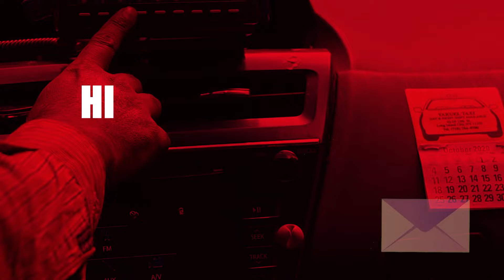Kotiyak Dinanna | සිරසෙන් මෙහෙම කරයිද? | Sirasa FM | 2023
Kotiyak Dinanna | සිරසෙන් මෙහෙම කරයිද?
Sirasa FM | 2023